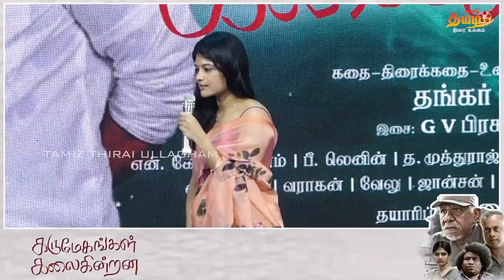Karumegangal Kalaiginrana Press Meet | Aditi Balan, Gv menon, Thangarbachan, Yogi Babu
Karumegangal Kalaiginrana is an upcoming Tamil movie. The movie is directed by Thangar Bachan and will feature Gautham Vasudev Menon, Aditi Balan, Yogi Babu and Mamta Mohandas as lead characters. Other popular actor who was roped in for Karumegangal Kalaiginrana is Bharathiraja.